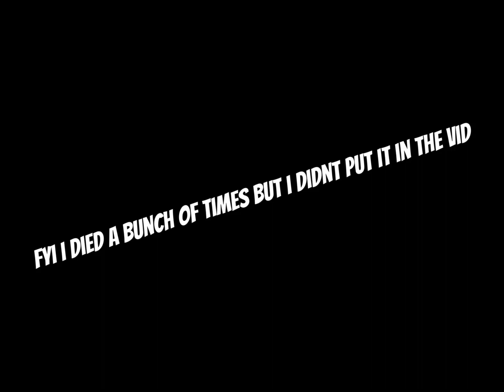Escape Barry’s prison!!!!!